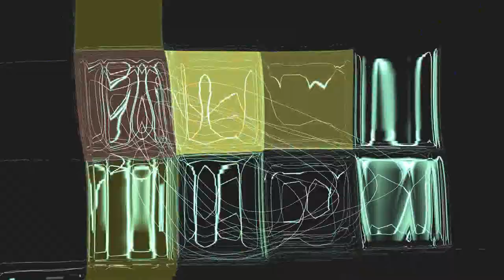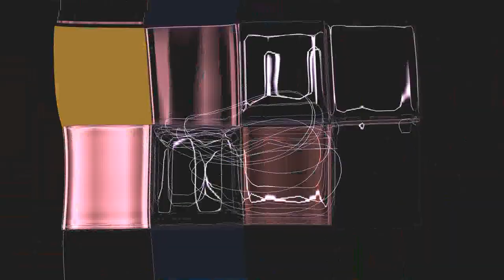WhirlyBird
Just noodling around with my new 'electric piano' :)